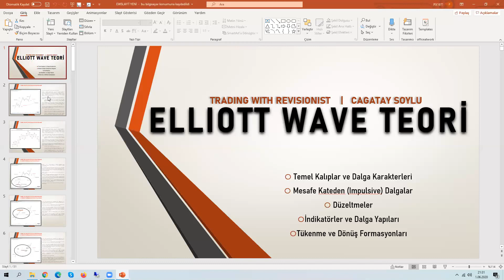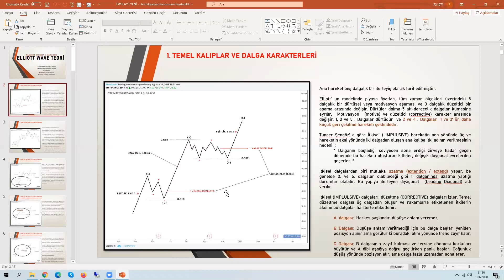Aspirin Video:Elliottwave Temel Dalga Karakterleri, Dalga Yapısının Temelleri ve Fibonacci Araçları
Elliottwave Temel Dalga Karakterleri, Dalga Yapısının Temelleri ve Fibonacci Araçları Aspirin Video

6 videodan oluşan 4.5 saatlik Eğitim Videosu.
- Elliottwave Temel Dalga Karakterleri
- 1.2.3.4. ve 5. Dalgaların Temel Karakteristikleri ve Özellikleri ile Kısa Düzeltmelerin (a,b ve c dalgalarının) temel karakteristikleri
- Dalga Yapılarının Temelleri; Monowave, Polywave, Macrowave ve Multiwave Dalgalar Nedir? Neden Önemlidir?

KAZANIMLAR: Elliott Dalga Teorisinin ve Temel Dalga Karakterleri ile Dalga Yapılarının Temellerine Hakim Olma.

Bu kurs kimler için uygun:
Teknik analiz yaparak trade eden, Teknik Analize Meraklı, Fibonacci seviyeleri ile ilgili öğrenme merakı bulunanlar.
Dalga yapılarını kulanarak tahmin yapmayı sevenler.
3. Dalgaları (En uzun soluklu ve en karlı dalga)tespit etmek isteyenler.
Elliott Dalga Terosini Kuralları ve Rehber İlkeleri ile uygun şekilde öğrenmek isteyenler.
Elliott Dalga Terisinin ve Neo Dalgaların Temllerine Hakim Olmak İsteyenler...